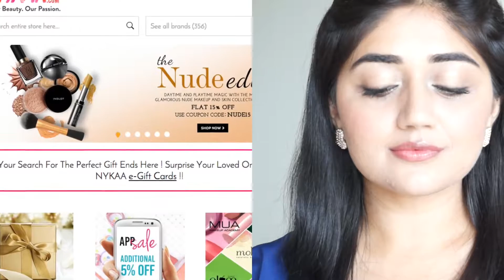Nude Makeup | Easy Everyday Makeup Tutorial | Indian Skin | corallista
Nude Makeup | Easy Everyday Makeup Tutorial - A quick and easy natural makeup look for Indian skin that works for all occasions! All products used in this video are available in India and currently at 15% Sale at Nykaa.com. Links below -

Maybelline Cheeky Glow Blush - Creamy Cinnamon